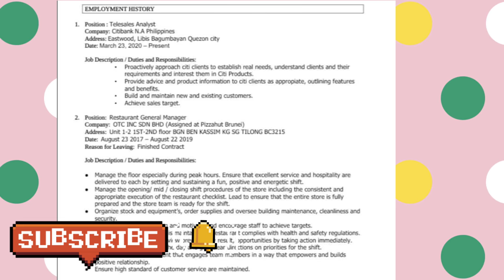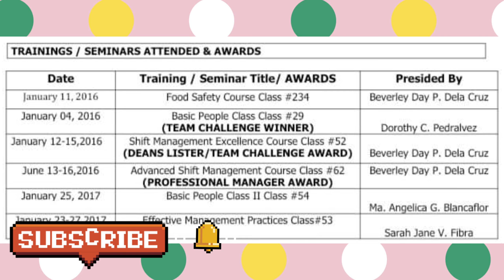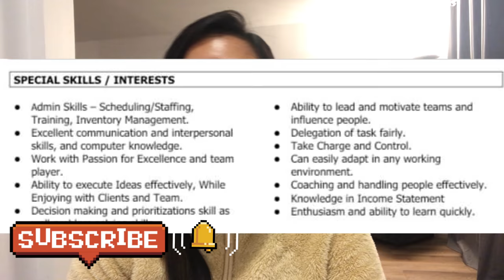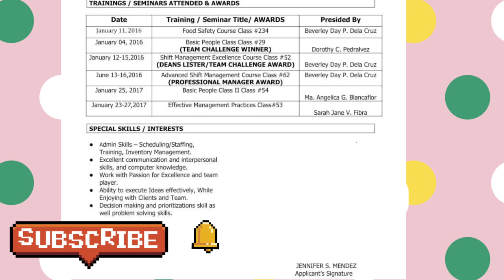PAANO GUMAWA NG RESUME | BUHAY CANADA | BUHAY OFW | JENNIFER ROQUE VLOG#10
It's time to start living the life we've imagined. —Henry James

Hello mga KaDreamer! Panibagong video nanaman para sainyo. ❤️

This video will help you to know the important details regarding on your Resume. It also give you more information on how you will improve your resume. ❤️

Be unique based on what you have! ❤️

WALANG SUSUKO MGA BATLA! 🥰

NOTE: This channel is not collecting and fees or any forms of payments. All information is based on research and personal experience to help and motivate people.